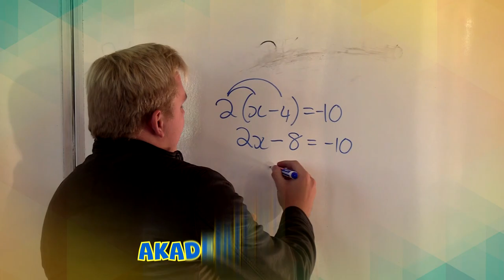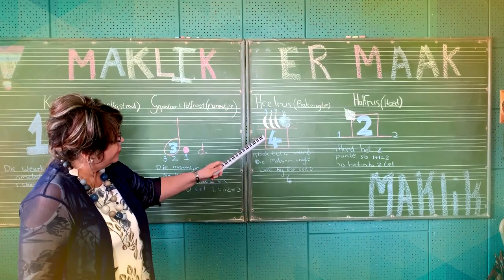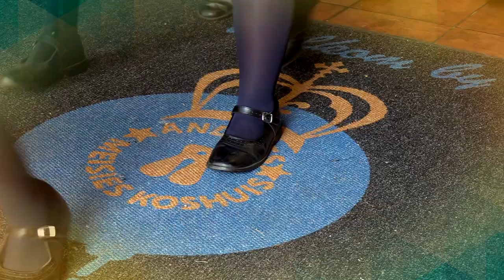KHS Bemarkingsvideo 2019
KHS se bemarkingsvideo 2019